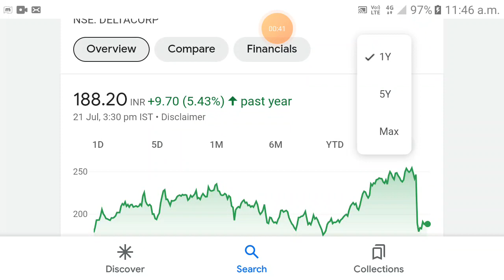Delta Corp share | delta corp share news | delta corp share latest news